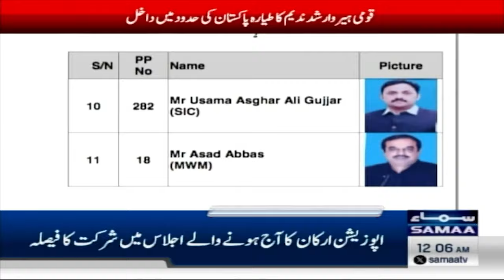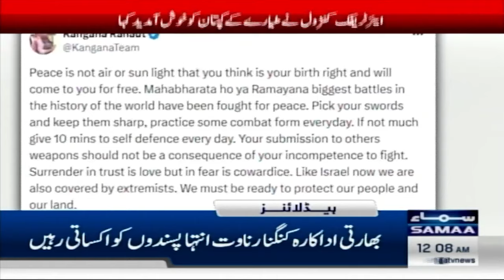Samaa News Headlines 12 AM | Gold Medal Winner Arshad Nadeem Return Pakistan | Samaa TV |11 Aug 2024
Arshad Nadeem to be honoured with Hilal-e-Imtiaz for bringing Olympic glory home

Bangladesh's chief justice resigns under pressure as Yunus-led interim government starts working